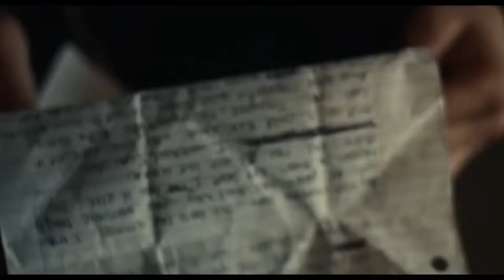Euphoria 2x08 Promo "All My Life, My Heart Has Yearned for a Thing I Cannot Name" (HD) Season Finale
Euphoria 2x08 Promo/Preview "All My Life, My Heart Has Yearned for a Thing I Cannot Name" (Season Finale)
Euphoria Season 2 Episode 8 Promo
Euphoria Season 2 Season Finale Promo